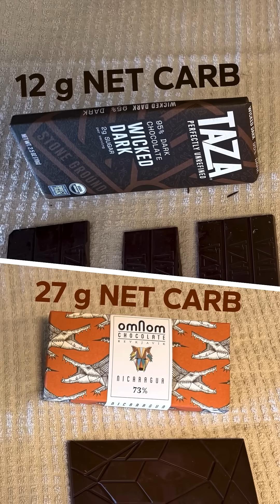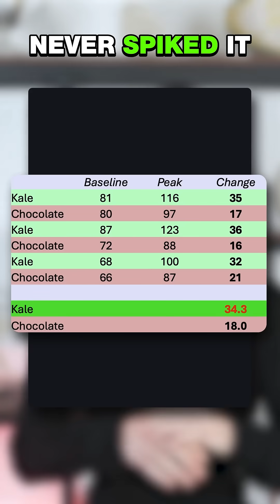Can Kale Really Spike Your Blood Sugar More Than Chocolate?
You won't believe which food raised my blood sugar more—kale or chocolate. I tested both over multiple days, and the results might change the way you think about healthy eating.